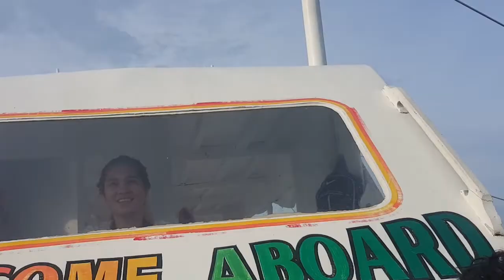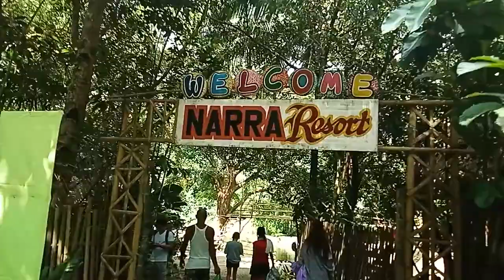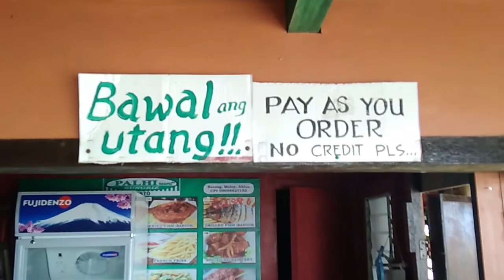Aklan Adventure with the Masters